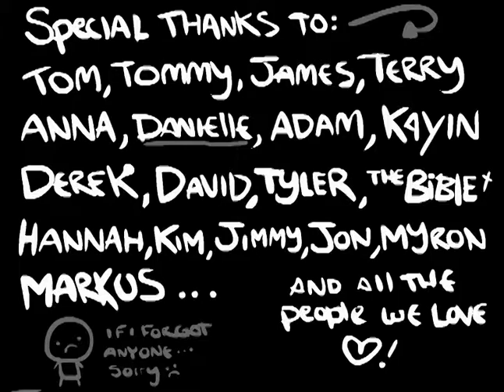Let's Play TBOI] Run14 #2 - Lucky Toe?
Wir bekommen fast nur noch nutzlose/Spacebar Items. Aber trotzdem kämpf ich mich immer tiefer. Ob wir es wohl schaffen Mom zu besiegen?